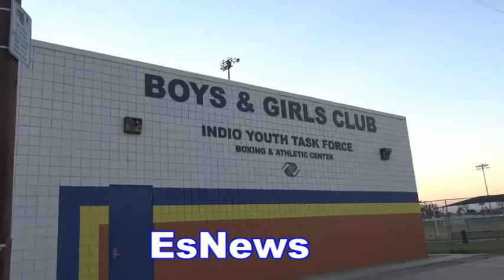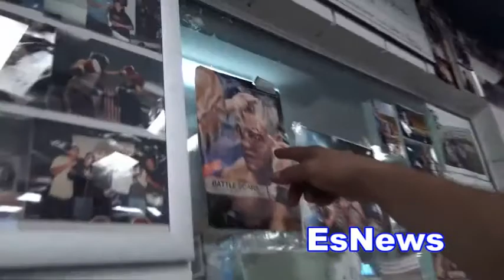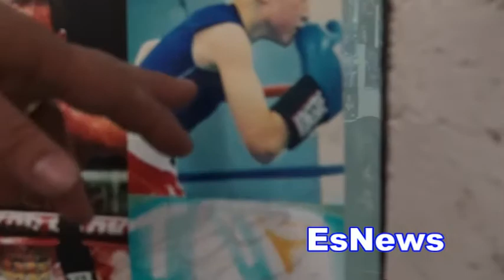Antonio Diaz: How Boxing Helps Save The Area In Indio Very Rough Spot EsNews Boxing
In this video we interview antonio diaz